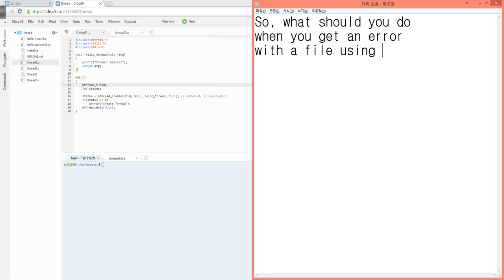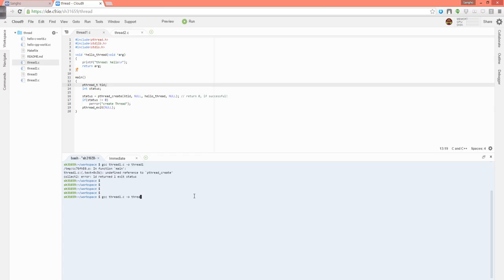Undefined reference to pthread.h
The video shows what to do when you run into the following error,
"undefined reference to pthread_create".
In short, you need to add '-pthread' at the end of the code, as demonstrated in the video.